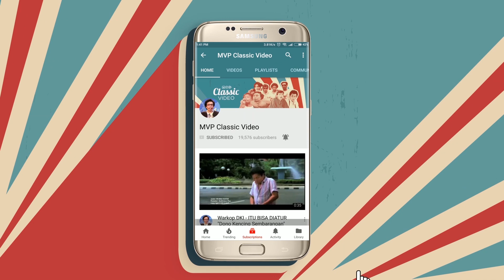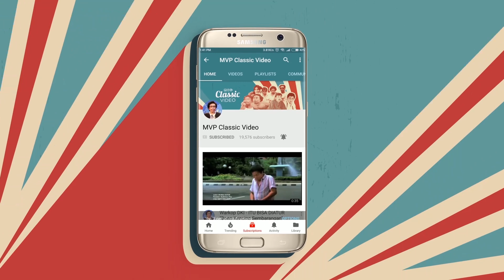Bahaya ! Bang Murat Kepergok | Titisan Si Pitung Part 27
Bang murat sengaja mengikutin anak buahnya bang Jafar yang sedang membawa Mumun untuk ke gudang. Tapi diperjalanan, bang Murat kepergok sama anak buahnya bang Jafar. Apa yang akan terjadi ya selanjutnya?
Saksikan terus hanya di MVP Classic.